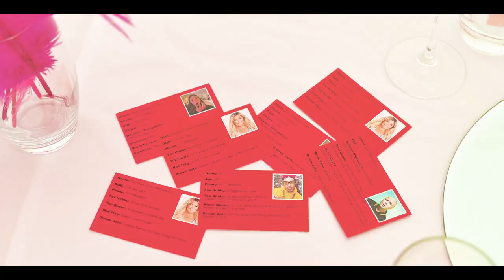Kitty's 21st Birthday | Tryambaka Photography | Cinematic Video | Aylesbury, UK